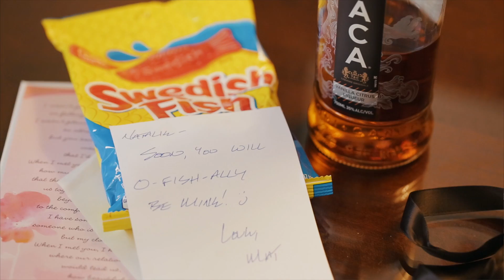Mat + Nat // Kauai Wedding Film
The path we take in life are twisting and curving and you never know when you'll meet the one.  The best man explains an interesting twist that led Mat to Nat.  Filmed at the Grand Hyatt, Kauai.